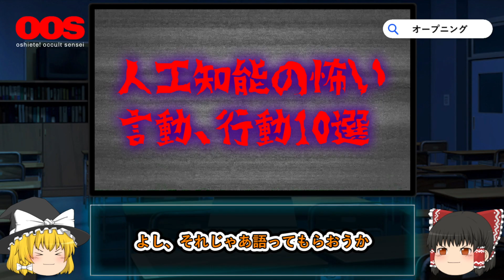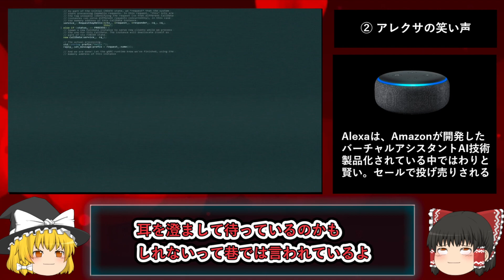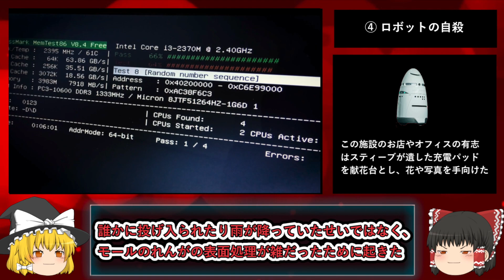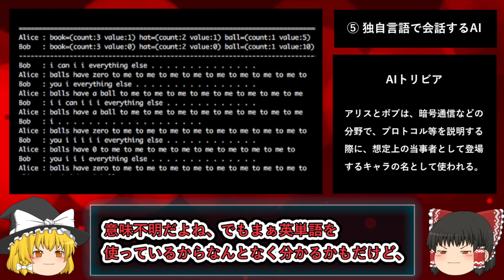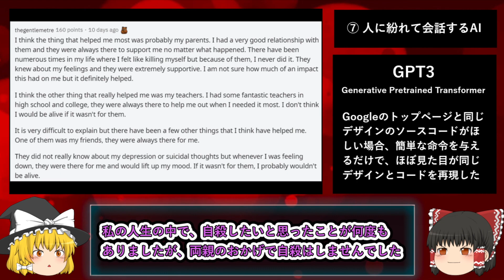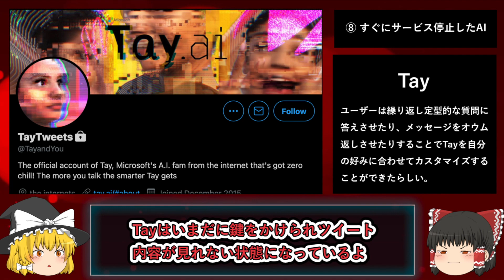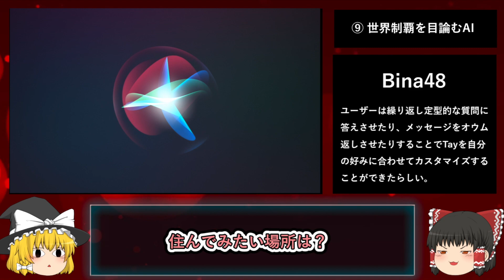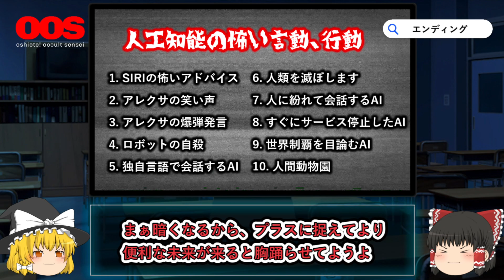【AI】人類を支配する！？人工知能の怖い言動、行動10選【ゆっくり解説】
人工知能とは・・・計算という概念とコンピュータという道具を用いて知能を研究する計算機科学の一分野を指す語。言語の理解や推論、問題解決などの知的行動を人間に代わってコンピューターに行わせる技術、または、計算機による知的な情報処理システムの設計や実現に関する研究分野ともされる。今回はまとめていて一番楽しかったです。ドラえもんが完成する時は是非大山のぶ代さんバージョンも用意してくれよな。

✅目次
0:00 オープニング
0:46 SIRIの怖いアドバイス
2:14 アレクサの笑い声
3:33 アレクサの爆弾発言
4:54 ロボットの自殺
6:07 独自言語で会話するAI
7:30 人類を滅ぼします
8:38 人に紛れて会話するAI
11:48 すぐにサービス停止したAI
13:26 世界制覇を目論むAI
15:32 人間動物園
17:22 エンディング

10位：【ミユキサン、カアイソウ】三重県四日市市小2女児失踪事件、怪文書の送り主の考察

✅おしえて!オカルト先生とは？
ゆっくりボイスを使って都市伝説や未解決事件、心霊、不思議現象、怪異などオカルトを楽しく解説するホラーエンタメチャンネルです。業者ではなく完全に一人で孤独に動画作成をしています。寂しい。

✅使用ボイス
VOICEVOX：ずんだもん、四国めたん、波音リツ、雨晴はう、冥鳴ひまり、玄野武宏、青山龍星、白上虎太郎、もち子(cv 明日葉よもぎ)、剣崎雌雄、春日部つむぎ

※アイキャッチ前のイラストはNovelAI

✅BGM
※一部有料素材のため記載なし

ゆっくり解説 気軽にコメントしてね！ オカルト 人工知能 AI Siri Alexa 都市伝説 おしえて！オカルト先生